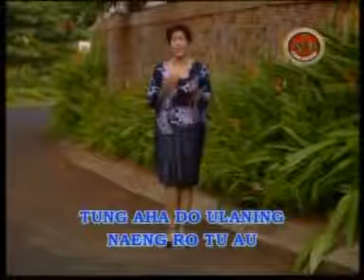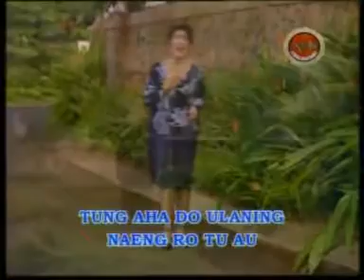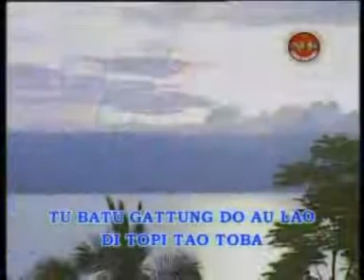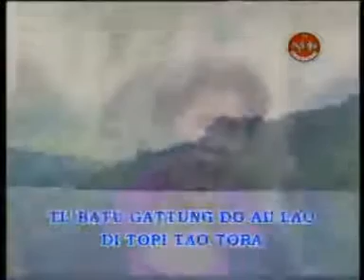Rita butar butar - Batu gantung ( Official Music Video )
Title :  Batu Gantung
Artist : Rita Butar - Butar
Composer :  Bhuntora Situmorang